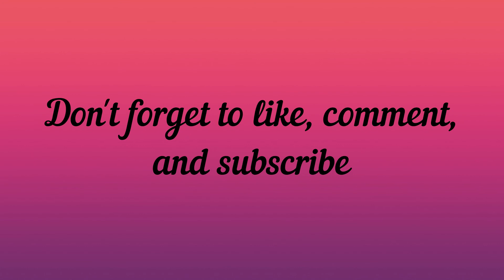What Women Want (part of 52FilmsByWomen)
Film #10 of 52FilmsByWomen is where Mel Gibson gets electrocuted and hears women's thoughts, directed by Nancy Meyers.

What Women Want:

Directed by
Nancy Meyers

Produced by
Susan Cartsonis
Bruce Davey
Gina Matthews
Nancy Meyers
Matt Williams

Written by
Josh Goldsmith
Cathy Yuspa
Diane Drake

Starring
Mel Gibson
Amanda Holden
Helen Hunt
Marisa Tomei
Lauren Holly
Mark Feuerstein
Alan Alda
Sarah Paulson

Alan Silvestri

Cinematography
Dean Cundey

Edited by
Thomas J. Nordberg
Stephen A. Rotter
Carol Littleton

Production
companies
Icon Entertainment
Wind Dancer Films

Distributed by
Paramount Pictures

Running time
127 minutes

Country
United States

Language
English